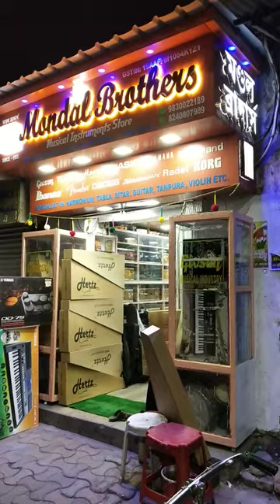Mondal Brothers (Since 1955) # 9830022189#Musical Instruments Stores Calcutta# Lal Bazaar